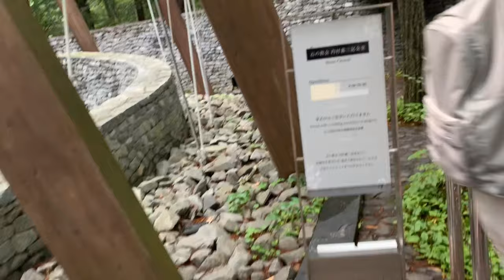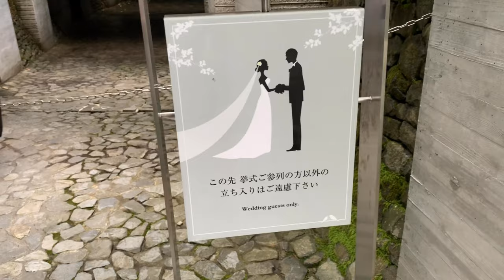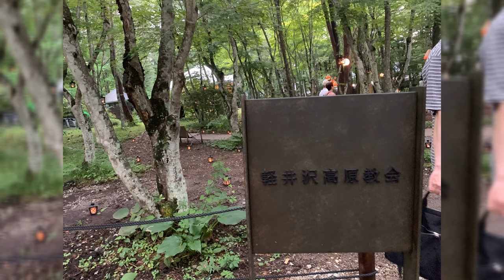｜清井澤石の教堂｜讓人想再結一次婚的教堂「石の教堂」，輕井澤必訪咖啡廳「丸山咖啡」｜羅好吃Vlog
Bo姊旅遊Vlog-讓人還想再結一次婚的教堂「石の教堂，輕井澤必訪咖啡廳「丸山咖啡」

丸山珈琲 マルヤマ coffee

輕井澤榆樹街小鎮。世界冠軍必買必喝丸山咖啡
1991年丸山健太郎於輕井澤駅附近開業了第一家丸山咖啡，後陸續在長野縣、山梨縣、神奈川縣及東京都開分店，目前總共有11間分店。

而位在榆樹街小鎮裡的ハルニレテラス店則是2009年開的第4間店舖，這是間充滿咖啡香和書香的美麗咖啡館，也可外帶一杯咖啡坐在依著湯川、榆樹圍繞的戶外露台，坐在室內室外都好！

丸山珈琲 ハルニレテラス店
地址：〒389-0194 長野県北佐久郡軽井沢町星野ハルニレテラス内（Google MAP）
網站：官網、FB粉絲專頁。